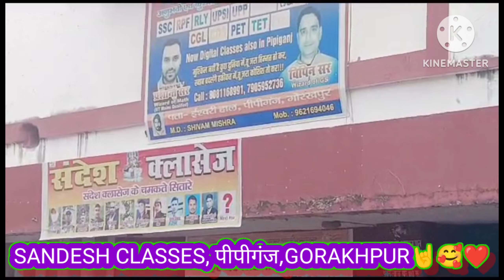अंतरराष्ट्रीय_योग_दिवस_21_जून_सन्देश_क्लासेज़_पीपीगंज_गोरखपुर🧘🙏❤️🥰🤘🔥